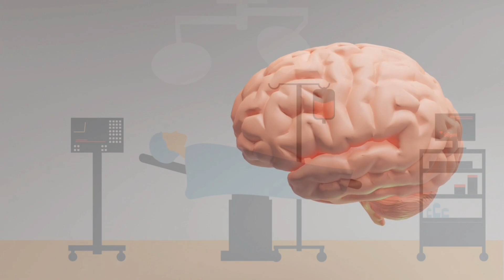Mystery of Haunted Hospital | Abbott Mount | Uttarakhand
दुनिया का सबसे खतरनाक डॉक्टर | Mystery of Haunted Hospital | Abbott Mount | Uttarakhand

Real Story
Uttarakhand
Champawat
Swala village
Himalaya
एबॉट माउंट
Abbot Mount
Abbot mount Uttrakhand
most Haunted place of the world India's most Haunted place
Abbott mount lohaghat
Abbott mount cottage
story of Abbott mount
मुक्ति कोठरी
ghost town
ghost
top hanuted places
mukti kothri Abbott Mount lohaghat Dr Morris hospital Abbott Mount lohaghat
famous places of Uttarakhand popular places of Uttarakhand beautiful places of Uttarakhand Uttarakhand beautiful places Uttarakhand serene places
abbott mount lohaghat fear files abbott mount fear files episode